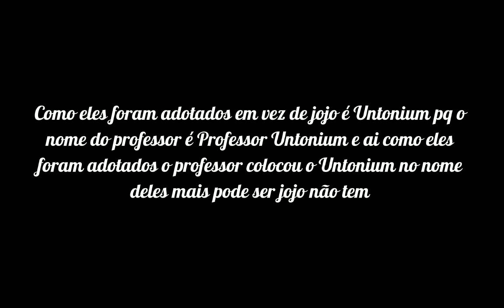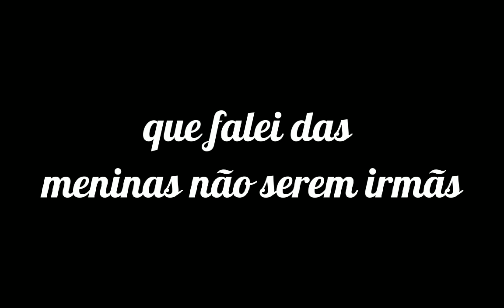🏵☀️did you have a good day?☀️🏵|meme|RRBZ x PPGZ